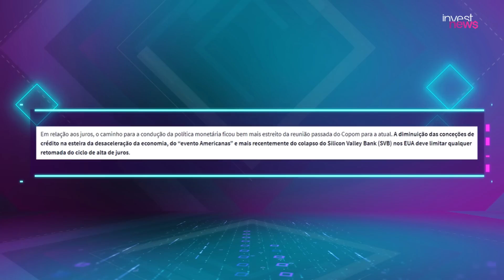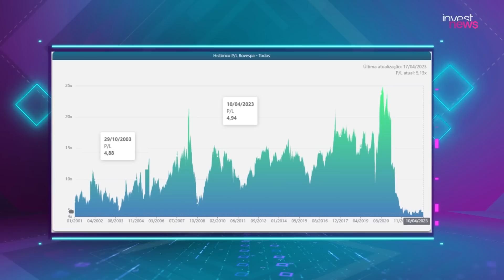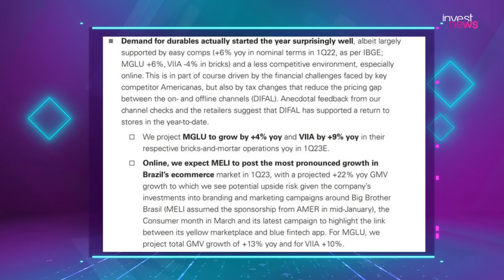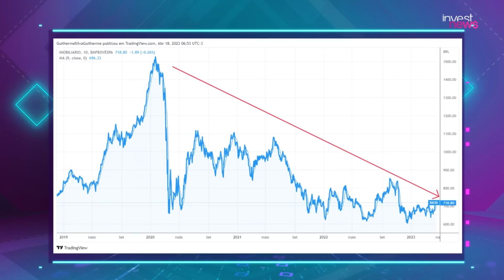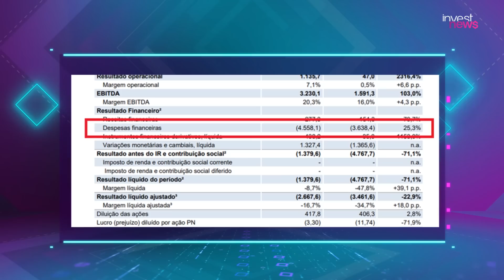As ações que se beneficiam de uma 'virada' no Ibovespa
Neste Cafeína, Samy Dana e Dony De Nuccio apontam para as empresas que podem se beneficiar de uma eventual "virada" no Ibovespa com o cenário da Selic se precificando para a baixa.

As altas de juros que colocaram a Selic para 13,75% fizeram muitos investidores migrarem para a renda fixa. Mas sinais de uma retomada do mercado de ações já começam a surgir, com o menor pessimismo de gestores com os rumos da economia local.

Essa melhora de percepção se deve, principalmente a dois fatores: a dados mais fracos da inflação brasileira e à melhora da percepção fiscal, após a apresentação do novo arcabouço. Esse cenário mais favorável a ativos de risco ajudou a impulsionar o Ibovespa para sua maior alta semanal do ano em meados de abril e a derrubar o dólar abaixo de R$ 5 depois de 10 meses.

Esse cenário que começa a se desenhar já tem feito parte do mercado revisar suas projeções para bolsa. Veja as análises.